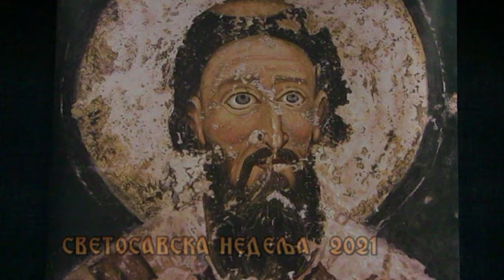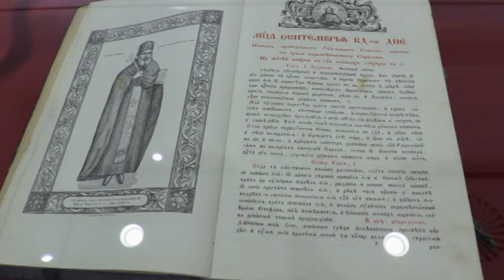Svečano otvorena 31. Svetosavska nedelja 22 01 2021